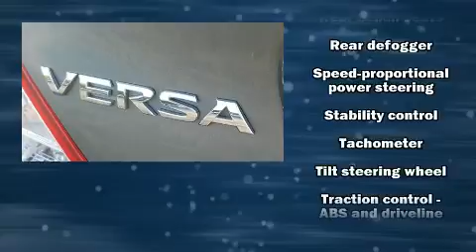2016 Nissan Versa 1.6 in STANLEYTOWN, VA 24168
GR Chevrolet, Inc.
930 Fairystone Park Hwy
in STANLEYTOWN, VA 24168

You can expect a lot from the 2016 Nissan Versa. This 4 door, 5 passenger sedan just recently passed the 40,000 mile mark! Smooth gearshifts are achieved thanks to the efficient 4 cylinder engine, providing a spirited, yet composed ride and drive. Nissan infused the interior with top shelf amenities, such as: a tachometer, a trip computer, front bucket seats, air conditioning, power door mirrors, and much more. Audio features include a CD player with MP3 capability, steering wheel mounted audio controls, and 4 speakers, providing excellent sound throughout the cabin. Nissan ensures the safety and security of its passengers with equipment such as: dual front impact airbags with occupant sensing airbag, head curtain airbags, traction control, brake assist, and ABS brakes. With electronic stability control supplementing mechanical systems, you'll maintain precise command of the roadway. Our knowledgeable sales staff is available to answer any questions that you might have. They'll work with you to find the right vehicle at a price you can afford.